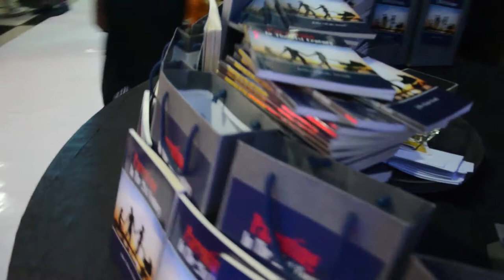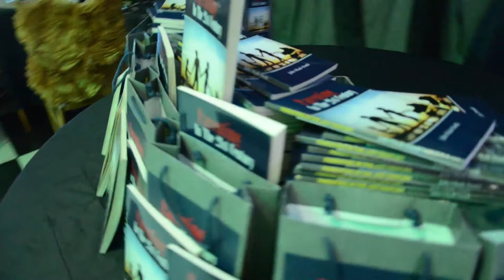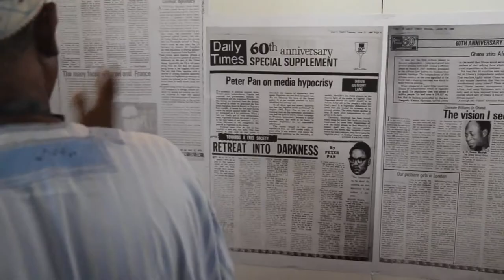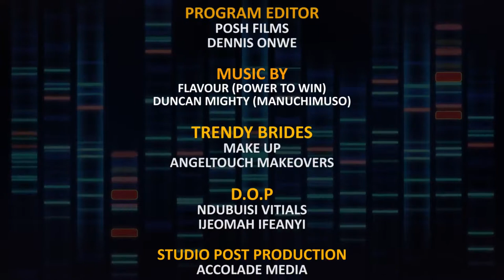EXCLUSIVE INTERVIEW WITH THE DG OF NAPTIP, BARR JULIE OKAH DONLI & DAILY TIMES HEROES AWARDS